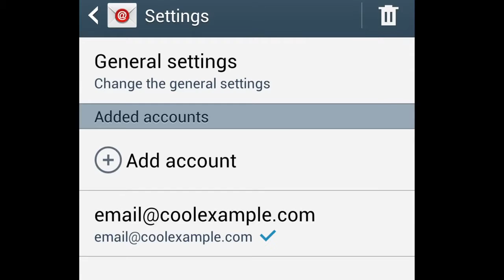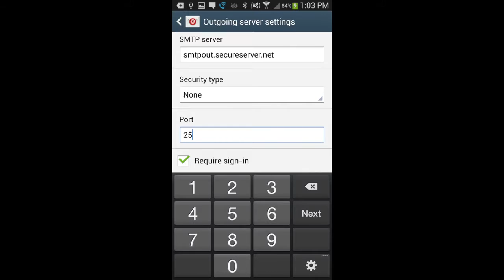How to set up email on Android | GoDaddy 2017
For instructions for Iphone please call godaddy directly. You'll need your account number and pin.

We know you're excited to get your email set up on your Android®. We should have your email working on your device in about 5 minutes.

These steps work for most of our customers, but sometimes you might need to make some additional changes depending on where you live and which ISP(s) you use.